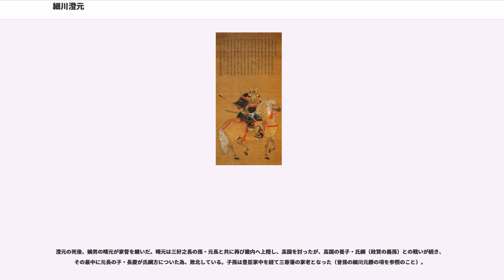細川澄元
細川 澄元（ほそかわ すみもと）は、戦国時代の武将・守護大名。第30代室町幕府管領。丹波・摂津・讃岐・土佐守護。第14代細川京兆家当主。

細川高国と争い（両細川の乱）管領に就任し一時的に政権を樹立するも短期間で崩壊、管領の座も高国に奪われる形で解任。養父の細川政元には嫡子として認められていたものの、京兆家当主としての力は無きに等しかった（政元以降、管領は非常設の役職になり、澄之・澄元は細川京兆家当主として幕政を主導したために管領に任じられていないとする説もある。詳細は管領項目参照のこと）。

延徳元年（1489年）、細川氏の庶流である細川義春（細川頼之の弟である細川詮春の子孫）の子として生まれた。父の義春は阿波守護を務めていたが、澄元が6歳の時に死去した為、祖父の成之に養育された。

澄元の生まれた阿波細川家（詮春流）は細川氏の支族であり、相伴衆の格式でもあった。一方で本家の細川京兆家当主細川政元は当時管領として幕府で重きを為していたが、独身を貫き子が無かった為、摂関九条家からの養子・聡明丸（のちの細川澄之）を家督継承者としていた。しかし、政元は聡明丸と折り合いが悪く、文亀3年（1503年）5月に聡明丸を廃嫡し、六郎（澄元）を養嗣子として迎え入れた。同年に元服、第11代将軍・足利義澄より偏諱を受けて澄元と名乗る。この際に京兆家の家督継承者に付けられる「元」の字を与えられていることから政元より嫡子（後継者）と見なされていたことがわかる（逆に廃嫡された聡明丸改め澄之には「之」の字が与えられている）。

こうして政元の後継者となった澄元は永正3年（1506年）から永正4年（1507年）にかけて、政元の命令で澄之と共に丹後の一色義有を攻めたが、敗北している。また、永正3年（1506年）頃より、政元に代わって摂津守護の職務を行っている。

政元の後継者は一応澄元となっていたが、政元は、澄元を養子にした後に更に細川氏の一族である野州家より細川政春の子・高国を養子に迎えるなど、3人の後継者候補が並立する状態を作ってしまった。そんな中、永正4年6月23日、政元が香西元長や薬師寺長忠ら澄之の支持者によって暗殺されたことがきっかけとなって永正の錯乱が発生した。澄元も翌24日に澄之の家臣に屋敷を襲われ、三好之長と共に近江青地城に逃れ、甲賀の山中為俊を頼って逃走した。そして近江の国人の力を借りて勢力を盛り返し、8月1日には京都に侵攻して澄之とその支持者を討ち取り、2日には将軍・足利義澄に対して細川京兆家の家督継承を承認させたのである。

ところが澄元は若年だったため、家宰であった三好之長の実力が逆に大きくなり始め、澄元は之長と対立して一時は阿波に帰国しようとした（『宣胤卿記』）。この時には足利義澄の説得もあって帰国はとどまっている。8月27日に家臣の赤沢長経を大和へ派遣、大和を制圧した。

このような京都における一連の内乱が、周防に流れていた第10代将軍（前将軍）・足利義尹（義材より改名、後の義稙）のもとに知らされると、義尹は大内義興に擁立されて上洛を開始する。澄元は義興との和睦を画策したが、同じく政元の養子で澄之討伐に協力した細川高国が大内方に寝返ったため、決裂してしまった。高国離反の背景として、『不問物語』という軍記物語の永正5年条には、澄元が阿波時代以来の側近である三好之長・高畠長信・忠阿弥を重用することに対する反発があり、これに不満を持った細川氏の一門が澄元を廃して細川政賢を擁立しようと画策したところ、細川元治が高国の方が相応しいとする主張を述べて政賢らを納得させたと伝えられている。また、高国の擁立を聞いた京兆家の内衆も（家臣）高国側に寝返ってしまったという（なお、京兆家の内衆の中でも赤沢長経の一族のように澄元に従った者もいた）。更に三好之長のように阿波守護家から澄元に付けられて京兆家に入った家臣に京兆家の所領である讃岐国の所領が与えられるようになると、讃岐の内衆の中にはこれを阿波守護家による侵略とみなすものがおり、彼らも高国に協力するようになる。

永正5年（1508年）4月、高国が京都に侵攻を開始する。この時、摂津の伊丹元扶や丹波の内藤貞正、河内の畠山尚順らも呼応したために澄元は敗北し、之長や将軍・足利義澄と共に4月9日に山中為俊を頼って近江に逃れた。5月には摂津で抵抗を続けていた池田貞正と芥川信方（薬師寺元一・長忠の弟）が高国軍に討たれてしまう。そして6月、足利義尹...